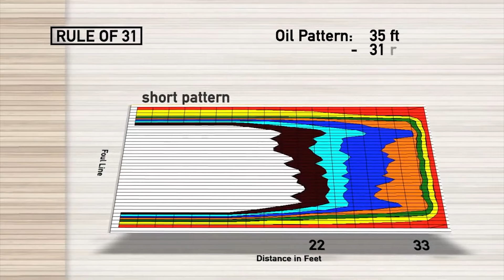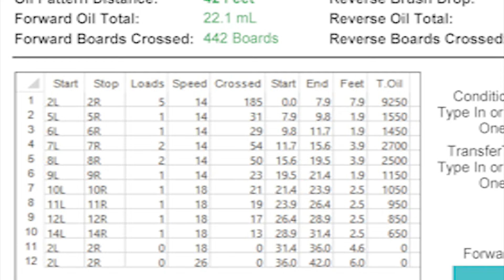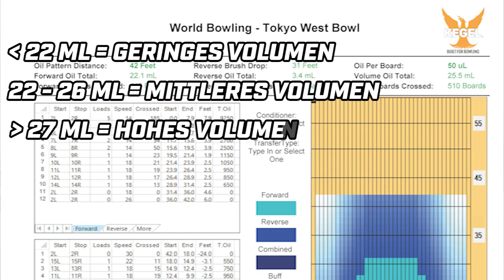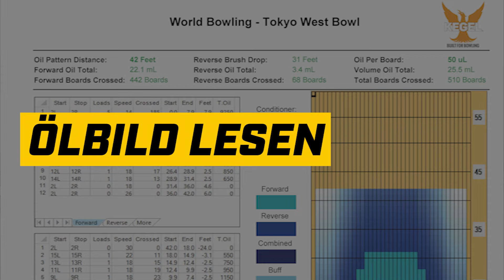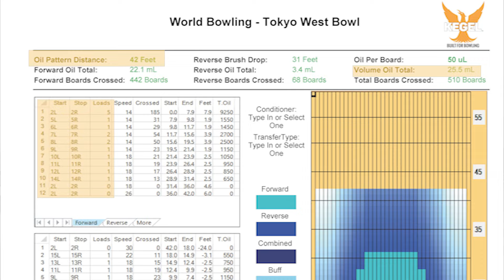Ölbilder richtig lesen beim Bowling | BV Mainz Bowling Tipps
Heute sprechen wir darüber, wie ihr Ölbilder richtig lest aus einem sogenannten Lane Pattern Sheet und dadurch euer Spiel auf ein neues Level bringen könnt. Egal ob Anfänger oder Profi - diese drei Schlüsselfaktoren sollten euch helfen, das Beste aus jedem Ölbild herauszuholen.

00:00 - Intro
00:57 - Lane Pattern Sheets
01:30 - Die Ölbild Länge
02:57 - Die Ölverteilung
04:03 - Das Ölvolumen
04:35 - In die Praxis umsetzen
05:40 - Ölbild lesen
06:40 - Option 1
09:00 - Option 2
11:00 - Finale Gedanken
BV Mainz - Der Bowling Verein in Deutschland der alle Bowling Interessierte den Einstieg ins Bowling ermöglichen möchte!

Wir bedanken uns bei unserem Vereinssponsor:
🖥️ Gesponsort von Interix - Ihre IT, einfach gemacht. 🖥️

🔷 Jetzt mit Interix die IT optimieren: Weniger IT-Stress, mehr Zeit für Ihr Business. Wir machen IT einfach. 🔷

Auf unserem YouTube Kanal möchten wir euch mit Tipps und Tricks, Informationen und Einführungen rund ums Bowling für den Bowlingsport in Deutschland begeistern und natürlich auch hoffentlich weiterhelfen.

• Ihr möchtet den BV Mainz unterstützen?

Wir wünschen allen "Gut Holz"!